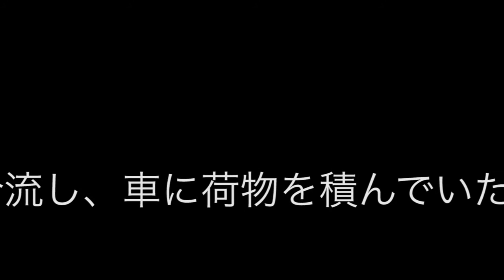SNOWKEL TV #1 2016 JANUARY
シュノーケルのライブ映像やオフショットなどの秘蔵映像を毎月公開！

撮影　シュノーケル　イワタナオ
編集　香葉村多望